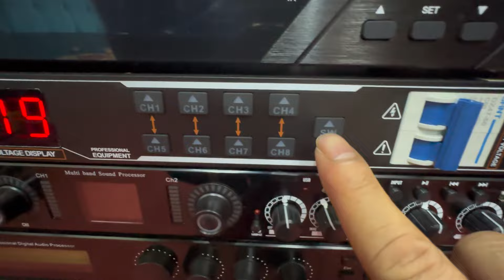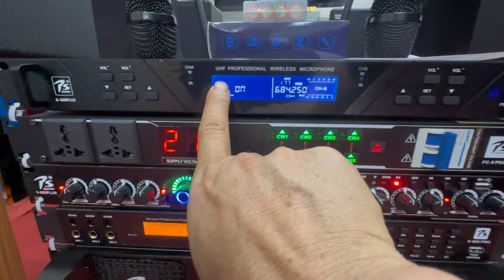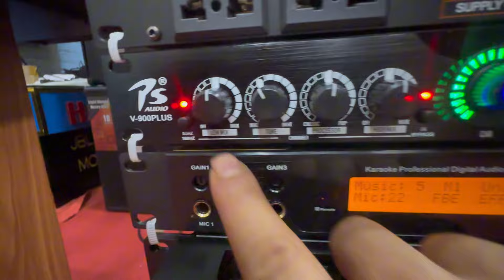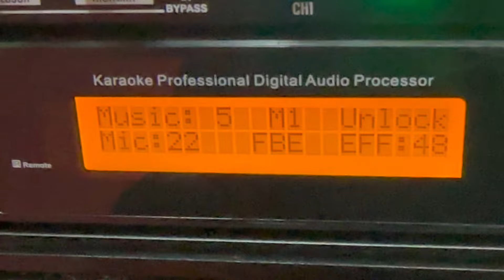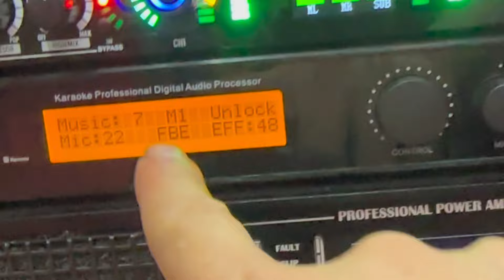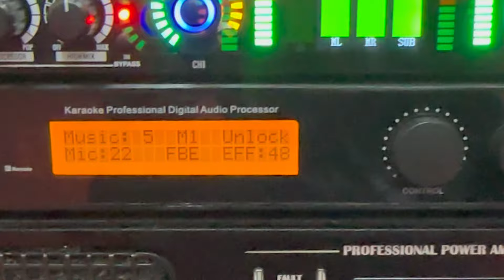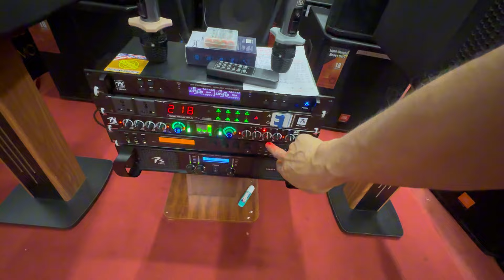Bộ hát Loa JBL MRX 515 gửi Bác Quân ở Đà Nẵng. Đt 0936.583.140